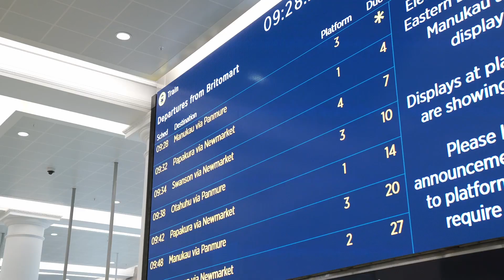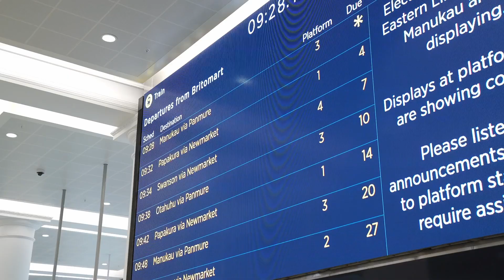New Zealand National Ticketing Solution for Public Transport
Hear directly from New Zealand's Minister of Transport Hon Michael Wood and Cubic Transportation Systems' President Jeff Lowinger about our recently announced partnership to deploy a national ticketing solution in New Zealand.